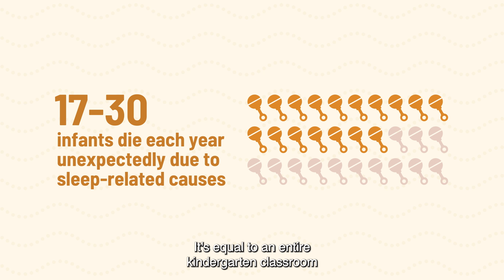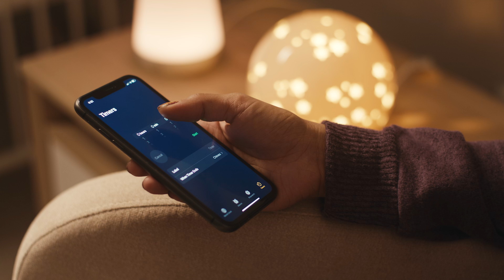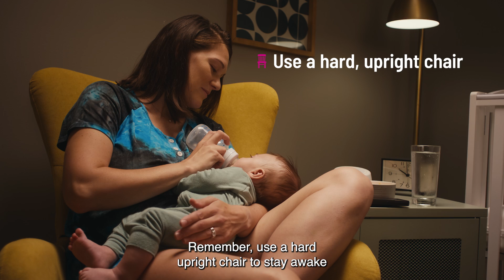OBBO SleepSafe captions